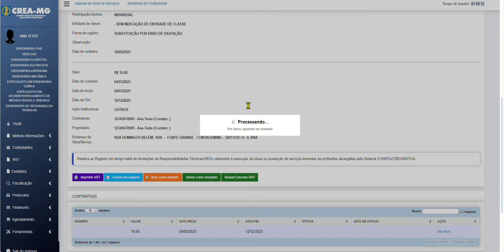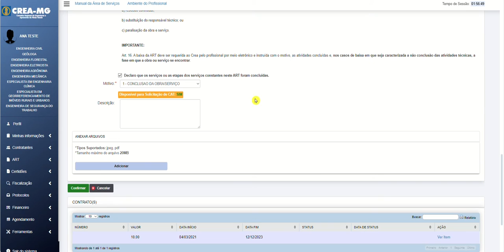Baixa ou Cancelamento de ART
Neste vídeo demonstraremos como baixar ou cancelar uma ART de obra ou serviço. Lembramos que este procedimento é permitido ao profissional que já possui registro ou visto ativo no Crea-MG.